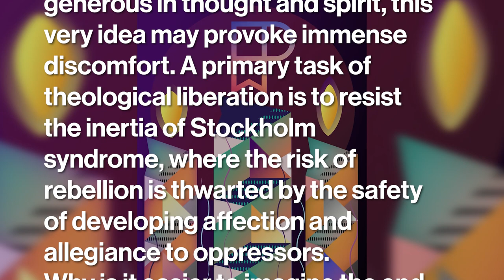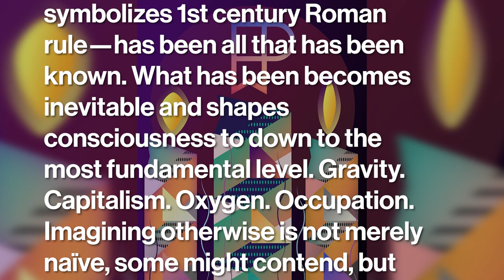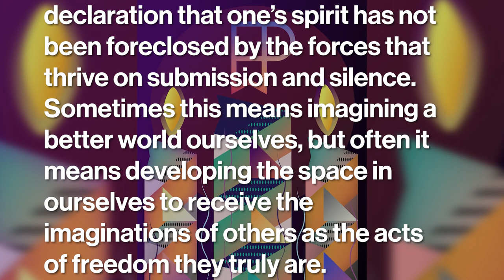Imaginations of Others - Dec 5